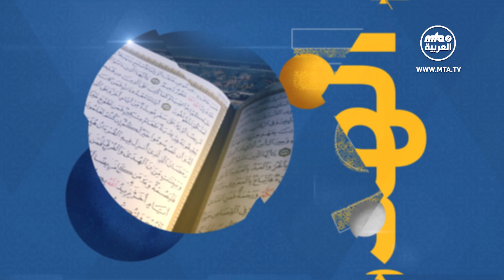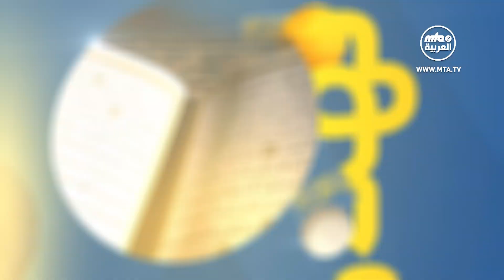برنامج سبيل الهدى الحلقة ال92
00:00 البداية
01:18 لأي حدٍّ يكون صبر الزوجين على بعضهم البعض، مع اختلاف عقائدهم الإسلامية؟
05:04 لماذا لا يصلي الأحمدي إلا خلف إمام أحمدي؟
11:16 لماذا نفترض وجود إله خالق للكون لماذا لايكون الكون وجد صدفة بدون خالق، ولماذا لايكون السؤال بدلاً من ماهي الفائدة من وجود الإنسان أن يكون السؤال ماهي الفائدة من وجود الله؟
16:37 هل الجماعة الاسلامية  الأحمدية تؤمن بأن الرجل سيكون مع زوجته التي كانت معه في الدنيا أم أنه سيكون في ملكوت آخر؟
22:03 أليس من العدل بعد خروج المجرمين من جهنم ودخولهم الجنة أن يتساوا في الدرجات مع المؤمنين الذين دخلوا الجنة قبلهم، ألم يقضوا فترة من الزمن في جهنم يعذبون أليس ذلك كافياً لهم؟
26:22 مالذي يجب على الإنسان فعله لكي يغفر الله جميع ذنوبه وكيف يعرف أن الله غفر له؟